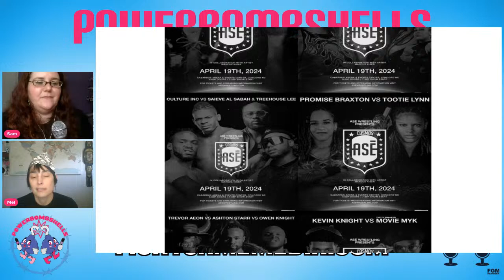Triple H Mania? | The CM Punk Footage | ATHENA Theory Revealed | Powerbombshells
Sam Schipman and Mel Gray discuss the post Wrestlemania week and why was the event all about HHH? The CM Punk footage from All In has been shown and we weigh in. Leron has an ATHENA theory and it's something we need to talk about.